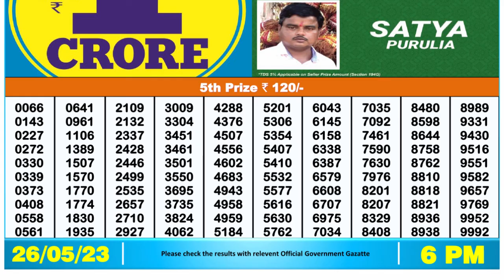🔴 Lottery Sambad Live 06:00pm 26/05/2023 Day Nagaland State Dear Lottery Result Pdf Download